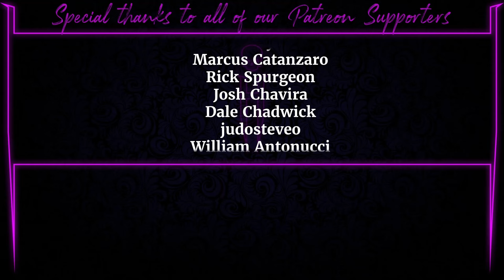Prepare For The WORST At AEW Revolution 2024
Twitch.tv/MrHartgrave